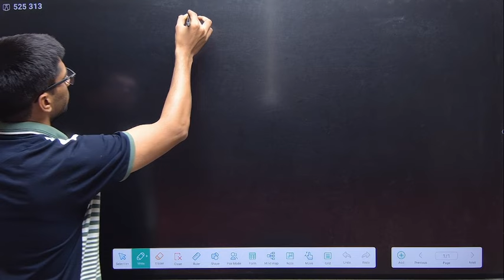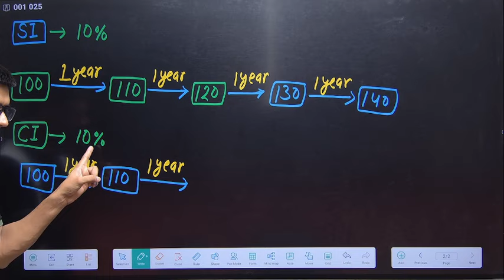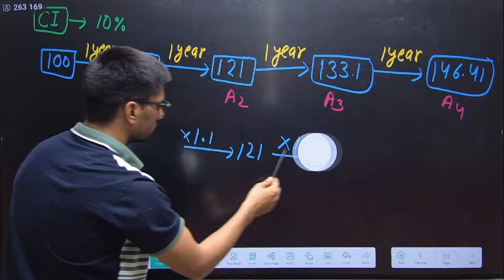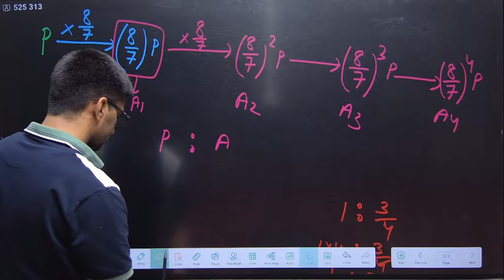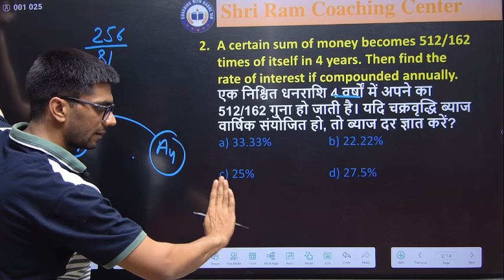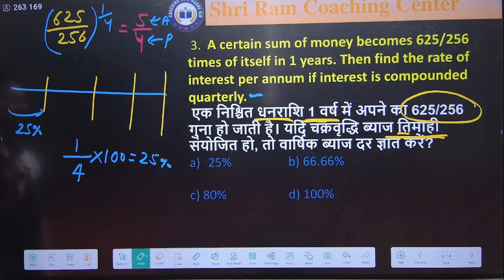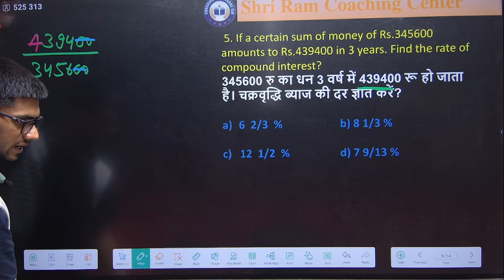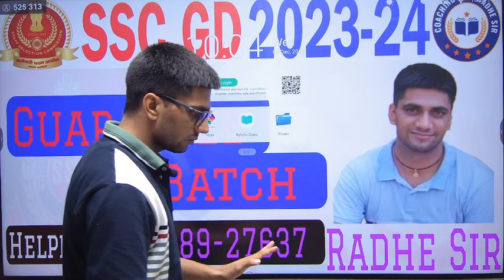Compound Interest With Radhe Sir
*Description*
Welcome to Shri Ram Coaching Center Sardulgarh Official Channel

आप Google Play Store से  Coaching With Radhe Sir App को भी Download कर सकते हैं जिस पर Free PDF Notes, Current Affairs Notes PDF, Static GK PDF, Free Mock Test उपलब्ध हैं जिसके माध्यम से आपकी तैयारी ओर भी बेहतर हो सकेगी
*Links*
*App*